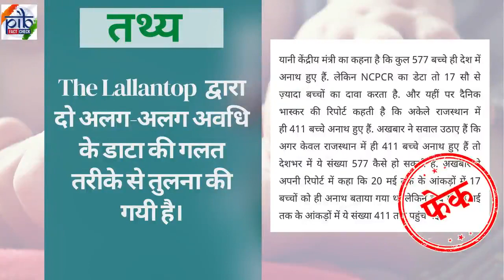fake news spread by LALLANTOP news pib proved lallantop news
fake news spread by LALLANTOP news pib proved lallantop news @lallantop news @pib